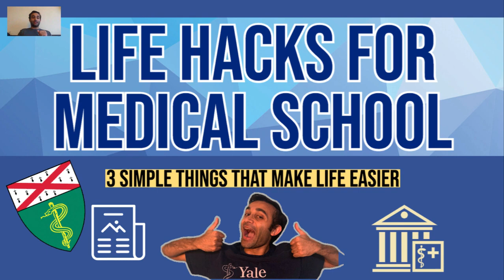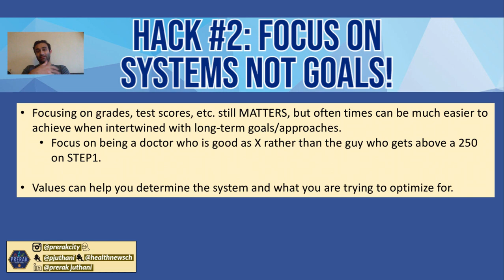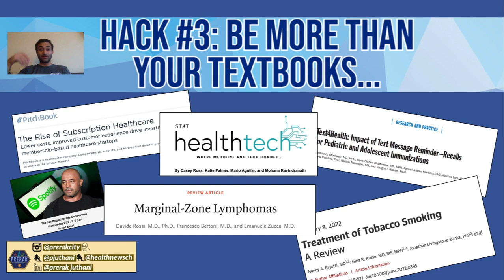3 Simple Ways to Make The Most of Your Medical School Experience!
Hi there! My name is Prerak Juthani, and I'm a resident physician at Stanford. This video is intended to show students how to work smarter rather than harder. Detailed insights into some of the concepts discussed in this video are below!

According to: mindtools.com, “Time management” is the process of organizing and planning how to divide your time between specific activities. Good time management enables you to work smarter – not harder – so that you get more done in less time, even when time is tight and pressures are high. I always thought that you needed to be super talented, organized, and “on top of everything” to be good at time management. I am not any of those things, and the “lean” time management system has allowed me to really get a lot of things done.

The aspect of lean time management is based on the lean production system, which was made famous through Toyota. Lean production is a production methodology focused on eliminating waste, where waste is defined as anything that does not add value for the customer. Although Lean's heritage is manufacturing, it is applicable to all types of organisation and all an organisation's processes – including time management. In this case, lean time management is focused on minimizing TURNOVER of rescheduling and lost time when things come up that you did not account for.

There is a lovely article linked below on how to apply How To Apply Lean Principles To Time Management. It starts by first highlighting: Six themes that prevent you from getting ahead of your work and then showing you why a lean time management system helps to fix that. These six themes are:

1.Interruptions, which increase the time it takes to re-start and get back to your previous level of productivity.  Some studies suggest that interruptions can cost up to six hours of productivity per day.
2. Taking and trying to execute more priorities than they need to – not identifying the “must-do, can’t fail” priorities, putting them ahead of all other work and completing them.  The longer it takes to complete a priority, the more time you spend reporting on it, and updating it as the environment around us changes.
3. Everyone has a time of day when they are at their peak ability and productivity.  Filling those periods of the day with lower-value administrative tasks, instead of completing their most-valuable work, leaves them pushing their value work into low-productivity zones of the day.
4. Making unclear requests, so the person doing the work comes back frequently for instructions and clarifications; or accepting assignments without getting more clarity first.

Note that, in all of the aforementioned ways, if you find ways to be LEAN, you’d save time simply because you have fewer interruptions!

5 SIMPLE Ways to UP Your Anki Game! (EVERYTHING You Need; Strategies for ALL Subjects):

TIME STAMPS:
00:00-00:47 - Introduction

00:47-03:17 - Learn to Ask for Help!
You can't do any of this on your own! The more you ask for help, the more you can learn what works and what does not! Pay attention to who is around you!

03:17-05:38 - Focus on Systems - Not Goals!
Don't worry about the outcome; instead, try to focus on the process. If you can just work slowly and slowly toward being better at the process, the outcome improves.

05:38-09:14 - Try not to be Limited by Textbooks!